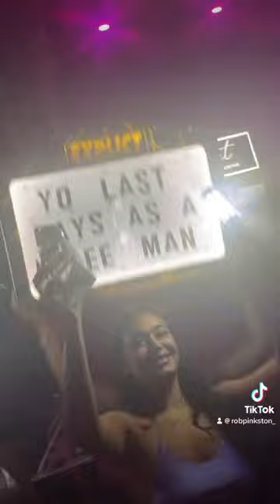All I can say is never let them haters make you sweat & do what makes you happy